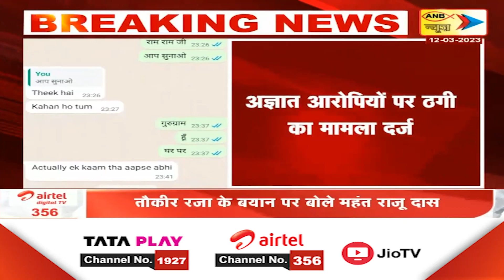गुरुग्राम - डिप्टी सीएम दुष्यंत चौटाला के पीएसओ के नाम पर ठगी | ANB NEWS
गुरुग्राम - डिप्टी सीएम दुष्यंत चौटाला के पीएसओ के नाम पर ठगीANBNEWS